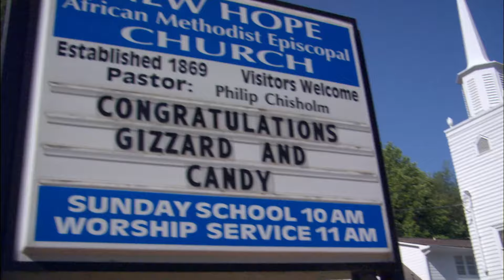Three Can Play That Game | Byron Declares His Love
Byron (Jason George) chases after Tiffany (Jazsmin Lewis) when he realizes he can't be without her.

Vivica A. Fox (Two Can Play That Game, Kill Bill: Vol. 1), Jason George (Barbershop, TV's "Eve"), Jazsmin Lewis (Barbershop 1 & 2, Deliver Us From Eva), Kellita Smith (Roll Bounce, TV's "The Bernie Mac Show), Terri J. Vaughn (Tyler Perry's Daddy's Little Girls, TV's "The Steve Harvey Show) and Tony Rock (TV's "All of Us") star in this hilariously funny follow-up to Two Can Play That Game. Fox reprises her role as Shante Smith, a relationship expert who uses her knowledge of the male psyche to help women reach their relationship goals.